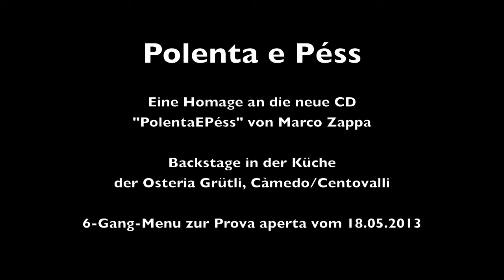Polenta e Péss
Eine Homage an die neue CD "PolentaEPéss" von Marco Zappa
Backstage in der Küche der Osteria Grütli, Càmedo/Centovalli
6-Gang-Menu zur Prova aperta vom 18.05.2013